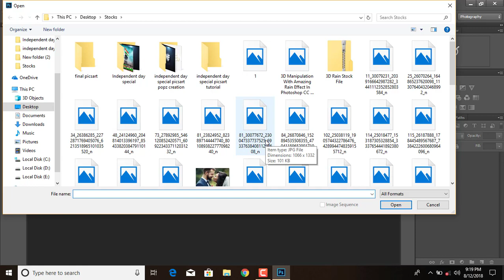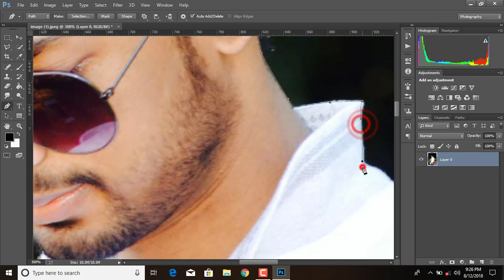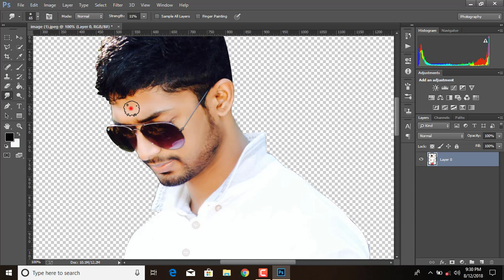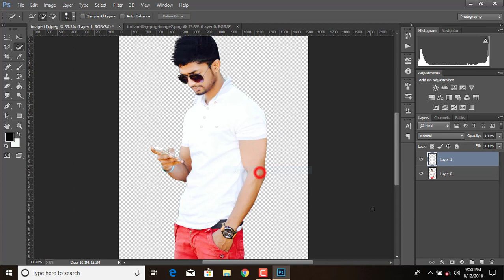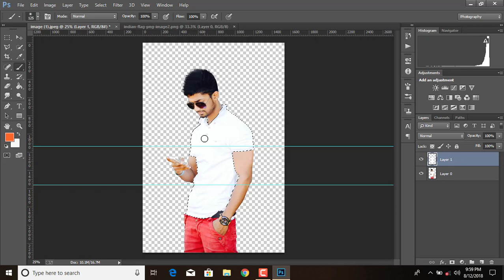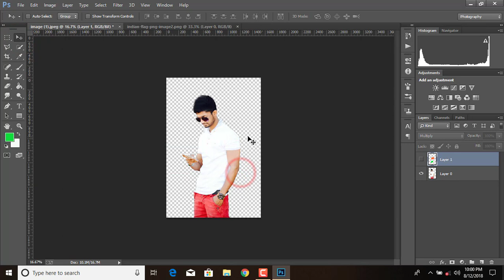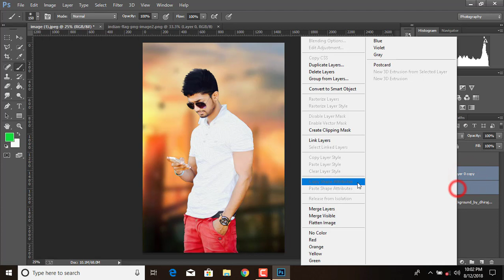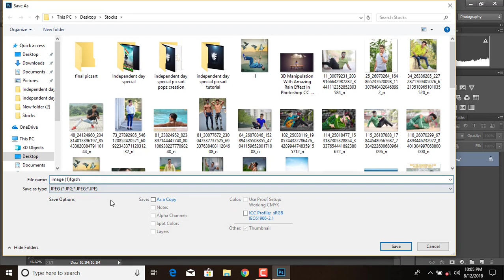Independence Day Special Photo Editing Tutorial 2018 | 15 august Special photoshop tutorial